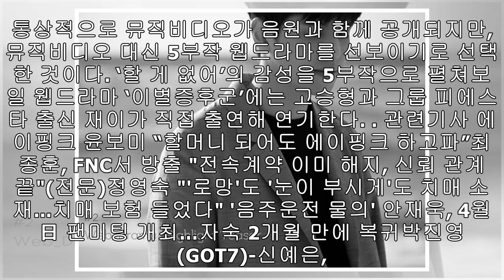고승형, '할 게 없어' 웹드 '이별증후군' 하이라이트 티저 공개